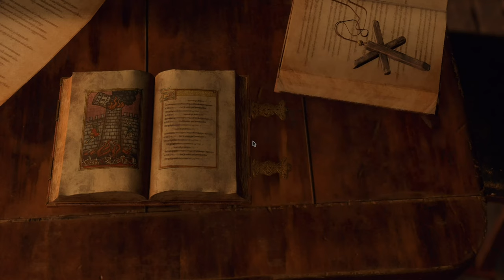Resident Evil 4 Silent Gameplay No Commentary Part 9